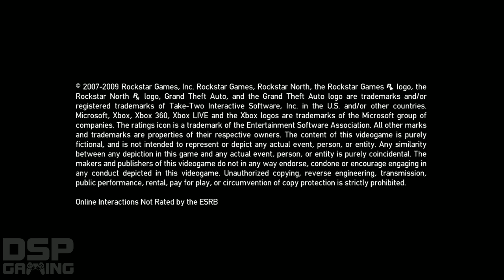GTA4 DLC: The Ballad of Gay Tony pt1 - I Luv LC pt1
This is my playthrough of the Grand Theft Auto 4 DLC, the Ballad of Gay Tony, with live commentary.